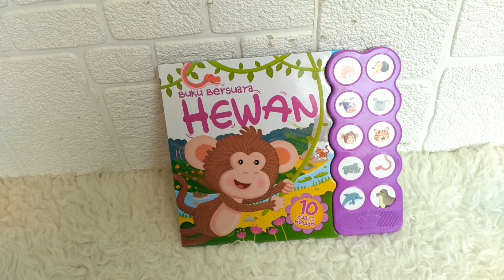Animals Sound Board Book with 10 Great Sounds Indonesia version